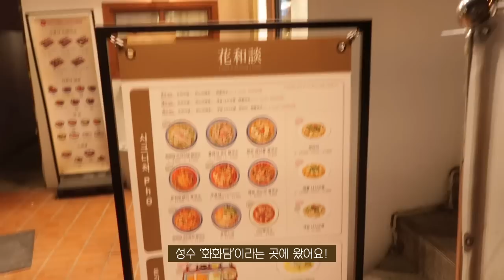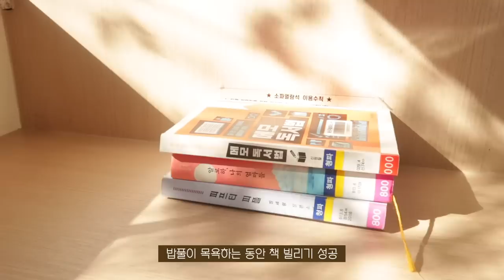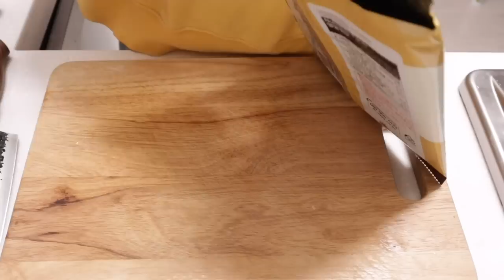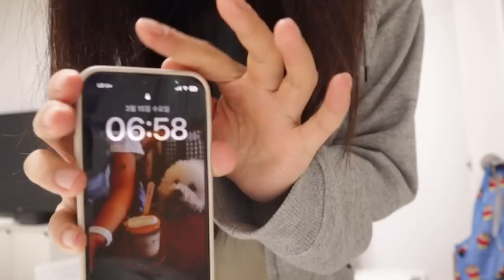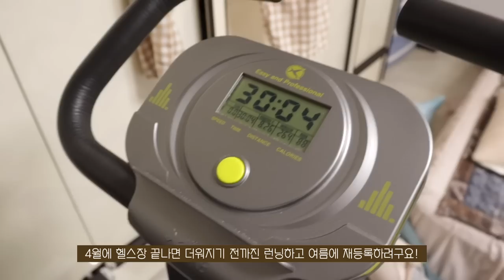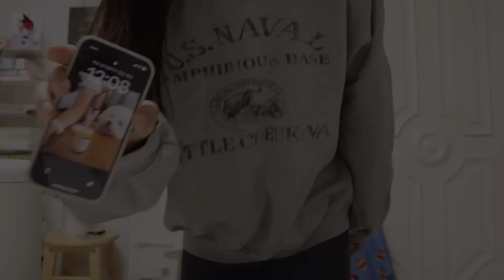SUB)🥪간편함 한 스푼~ 맛 두 스푼! 누구나 쉽게 지속가능한 다이어트식단 요리브이로그 | 샐럽위치, 연어메밀김밥, 현미떡볶이, 양상추된장쌈밥, 샐러드맛집, 화화담 쌀국수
👩🏻‍🍳지금 영상에서 나온 조은’s PICK [샐럽위치]를 저렴하게 구매하고 싶다면?

[기간]
3/30 ~ 4/30까지! (4월 내내 슬림쿡과 함께!)
[혜택]
SLIMCOOK64E8F559

1)   슬림쿡 회원가입하기

00:42 슬림쿡 소개
01:57 [슬림쿡] 머쉬룸 갈릭치킨 샐러드
03:30 [화화담] 700쌀국수 (외식)
04:54 [슬림쿡] 소세지로제 샐럽위치
07:05 연어메밀김밥
10:32 아침 운동
11:38 [슬림쿡] 크랩소세지 샐럽위치&드립커피
14:07 현미떡볶이
16:55 [슬림쿡] 목살 스테이크 샐러드
18:54 양상추 된장쌈밥

오늘은 간편한 제품 소개와 함께 새로운 영상 가져왔어요:)
제가 다이어트를 하면서 샌드위치를 자주 만들어 먹었는데, 샌드위치가 맛은 좋지만 재료 하나씩 준비할 땐 살짝 번거롭거든요?!🥪
근데 성분도 좋고 맛도 좋은 샌드위치 제품을 소개해드릴 기회가 생겨서 기분 좋게 호다닥 영상 가져왔어요!
영상에서 말씀드린 것처럼 제일 좋은건 식단을 만들어 먹는거지만 시간이 없어서 매일 식단을 만들기 어려운 분들에게 추천해드리고 싶어요☺️💛
슬림쿡 덕분에 하루 한끼는 간단히 만들어 먹고~
또 다른 한끼는 조금 시간을 들여서 맛있는 식단을 만들어 먹은 오늘의 영상!
오늘도 편안하고 재밌게 봐주시고,  우리는 다음 영상에서 또 만나요!🫶🏻